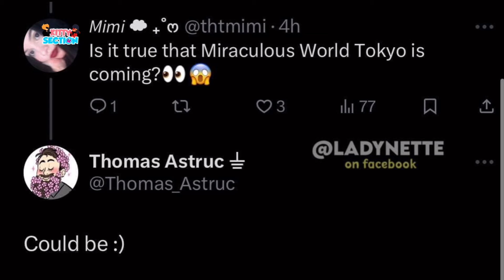NUEVO TRAILER MIRACULOUS WORLD LONDRES Extendido - Miraculous Season 6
🚩URGENTE❗️TRAILER Los VILLANOS CAPTURAN a MARINETTE y BUNIX DESAPARECE - Miraculous Londres

MIRACULOUS - LAS AVENTURAS DE LADYBUG World Londres al borde del tiempo / carrera contra el tiempo